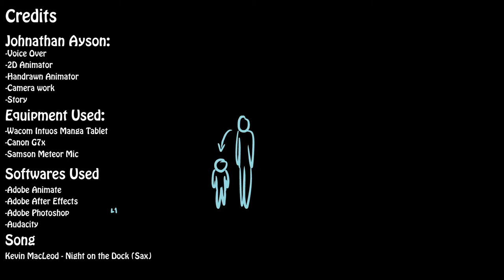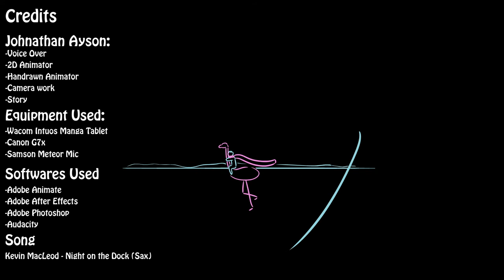A Small Walk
A short animation i had to do for my Anim Lab class